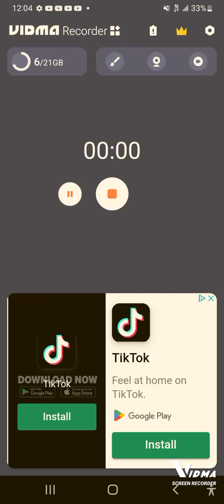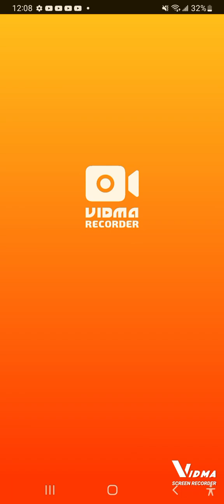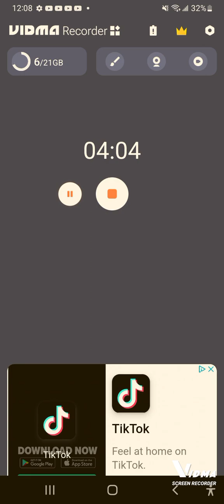Hitting 30k trophies 🏆 in brawl stars ⭐